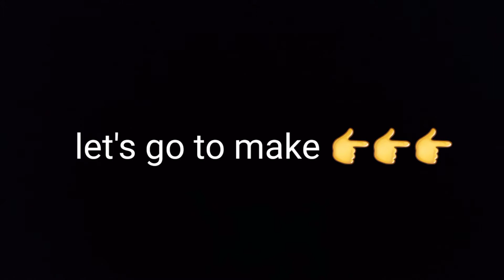ആസ്മ അലർജി നിങ്ങൾക്കുണ്ടോ? മാറാൻ ഒരു ഒറ്റമൂലി കാണാൻ മറക്കരുത്